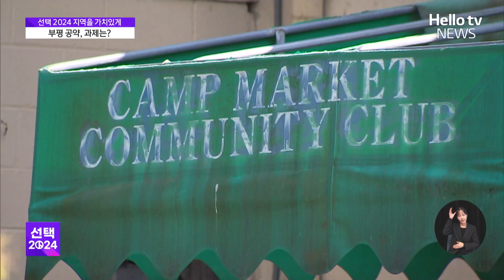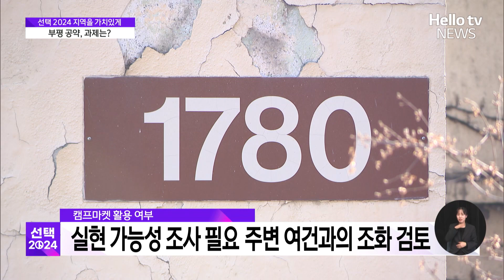부평 노후계획도시 재정비 '한 목소리'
이번 총선에서는 다양한 공약이 나왔습니다.
후보자간 공통된 공약은 물론 차별화된 것들도 있었는데요.
부평지역 후보자들이 내놓은 공약은 어떤 것들이 있는지 송효창 기자가 정리했습니다.